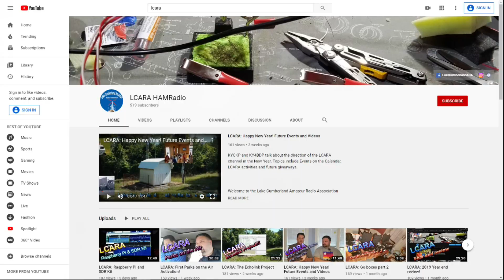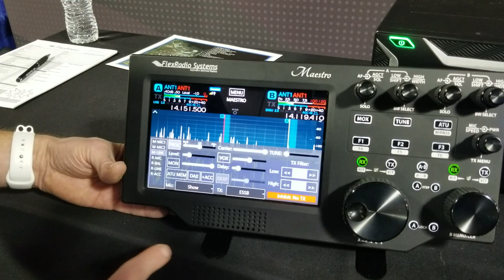LCARA HAM Radio: HAMcation 2020 Orlando - Flex Radio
KY4BDP, Brian, investigates the Flex Radio. He learns about how it can be controlled locally or remotely and newer models can be shared between 2 users.

2M Nets:
Echolink - AC4DM-R

Repeaters:
2M - 146.880 PL Tone 77Hz
70CM - 443.600 PL Tone 100Hz